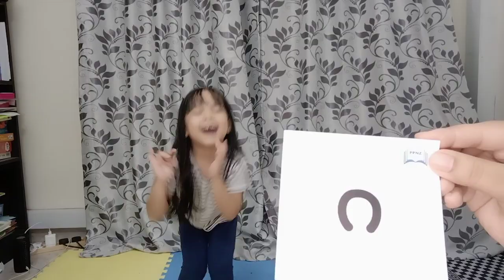PPNZ_ ပထမတန်း_မြန်မာဖတ်စာ _ က၊ ခ၊ ဂ၊ င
ဖူးဖူး _ 4နှစ်9လ